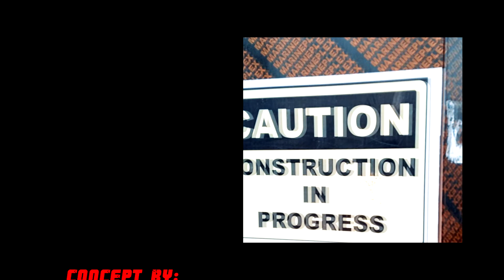The Surprise - Ep 3 | Valentine's Surprise - Okatch and Annabelle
I Want It To Be You by Tatiana Manaois - Cover by Wangechi and Victor

in keeping with tradition, we made Valentine's day a day to remember for 2 lucky ladies.

In this episode, we helped Okatch plan a Surprise for Annabelle by doing a rendition of I Want It To Be You by Tatiana Manaois live on the streets, which was one of her favourite songs.

They had participated in an online competition on my IG page and they had won 2nd place meaning they got movie tickets for 2 sponsored by Anga Imax and some goodies, including cake by Floven bakers.

We are glad we could bring a smile to her face this Valentine's day

🔔 Never miss a video! Enable ‘ALL’ Notifications! 🔔

Song: Cover to I Want It To Be You by Tatiana Manaois
Sang by: Victor and Wangechi
Choreography by: Samuregz and Carol Tiri
Location: On the streets
Special Thanks To:
- Anga IMAX
- Floven Bakers
- Nyandia Njoroge
- Banito Leisha
- Mayoo
- Ritchi.de
- SDEC planning crew (Brigetta, Daisy, Afriqenj, Daniella, Hilda)

About Me:
Hey, guys. I'm Samuregz and welcome to my official youtube channel.  I’m a choreographer, Singer/Songwriter and Emcee from Nairobi, Kenya.  Whether you’re into learning or watching dance choreography and music, I'm happy to have you here.

Valentine's Day The Surprise I want it to be you